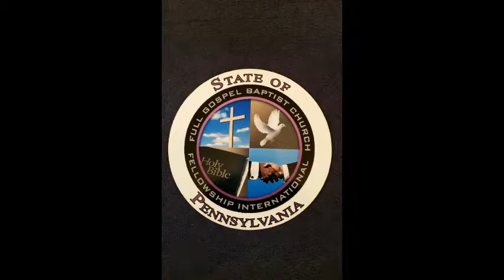King of Kings Baptist Ministries Pgh, Pa. 3-5-2017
featuring Pastor Debra Goings
"The House of God"